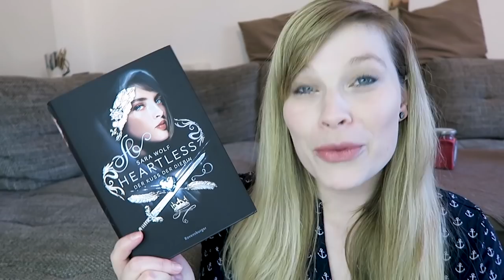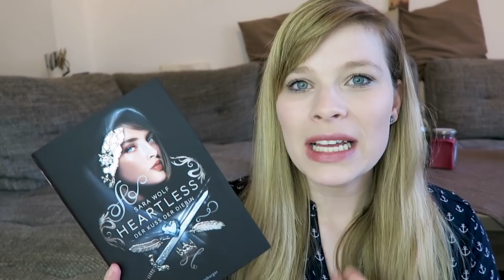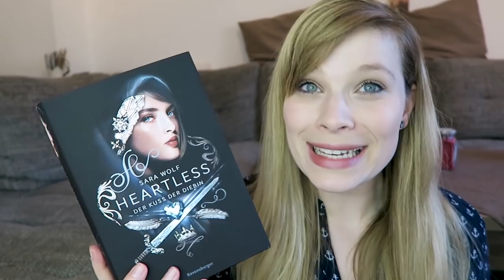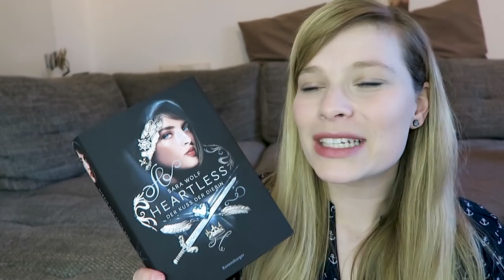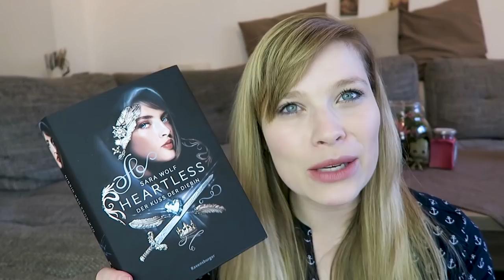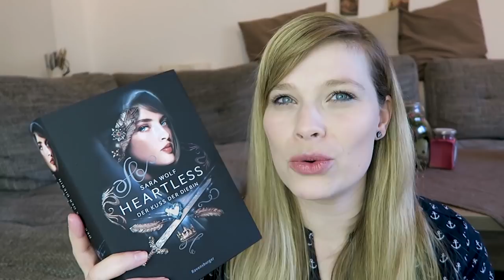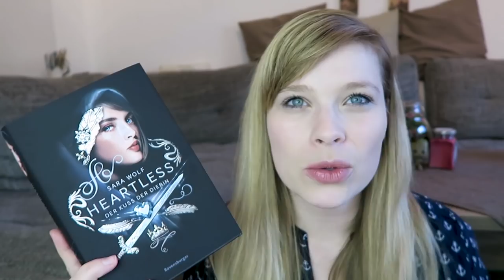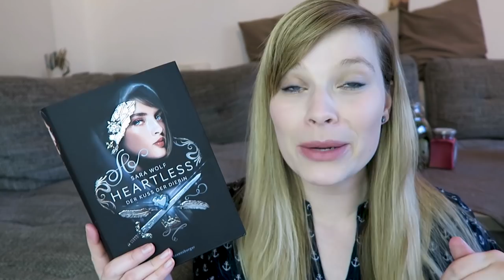Buchvorstellung // Heartless - Der Kuss der Diebin - Sara Wolf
Heartless, Band 1: Der Kuss der Diebin - Sara Wolf

Ein Gratis Hörbuch von Audible:

- Werbung Ende -